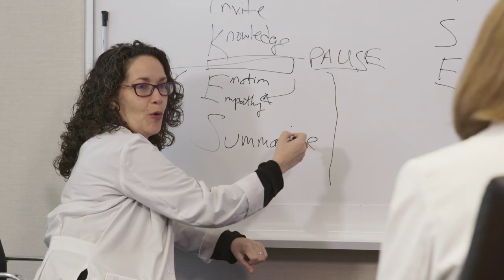Tuition Free One-Year Anniversary (Gwen Cody)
NYU School of Medicine student Gwen Cody ’20 reflects on our tuition free initiative, her journey to medical school, and a belief that taking care of people is the best way she can make a meaningful contribution.